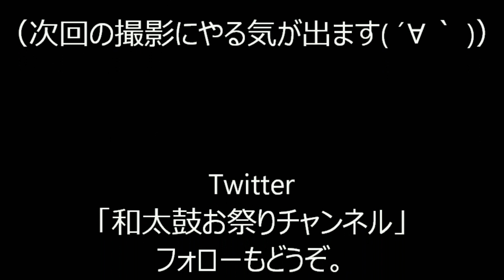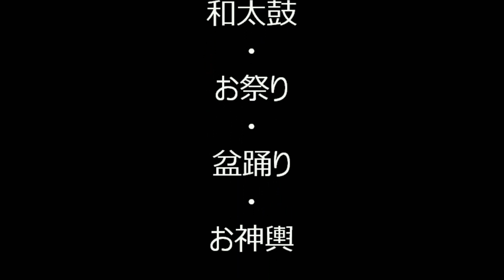2019年八丁堀京華スクエア盆踊り㉕1日目終 銀座カンカン娘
2019年8月29日・30日に中央区八丁堀3丁目にある「京華スクエア（キョウカスクエア）」で行われた盆踊り二日間の様子です。

踊りの先生（ハナブサ先生）という方も来場されており、大変賑やかな盆踊り会場でした。
所々にハナブサ先生も小さく映っておりますので、探してみてはいかがでしょうか。
二日目の最後には打ち上げ花火もあり、夏の終わりが感じられました。

2019年築地本願寺盆踊り

2019年浅草東本願寺盆踊り